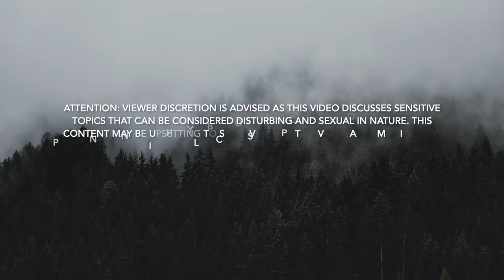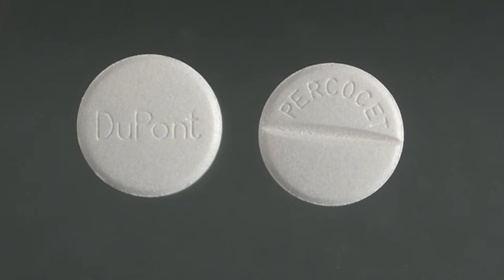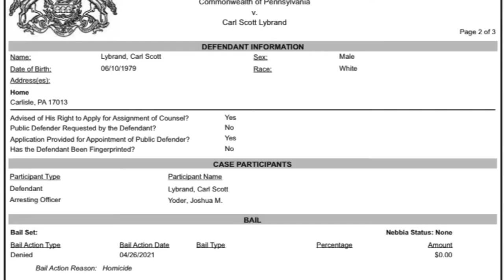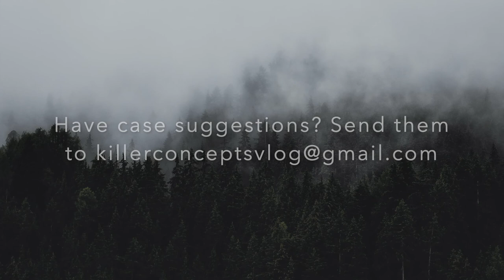Sex, Drugs and Murder a Love Triangle Gone Wrong - The Murder of Fred Alan Ramos | Killer Concepts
When a man named Fred Alan Ramos is killed by blunt force trauma in 2016, the police immediately have a suspect. But with a lack of cooperating witnesses, nobody would be indicted until 2021. This is Sex, Drugs and Murder : A Love Triangle Gone Wrong - The Murder of Fred Alan Ramos.

Please note: All people are innocent until proven guilty in the court of law. Nobody in this case has yet been convicted and sentenced of these crimes.

I post a TrueCrime episode once a week and you are not going to want to miss it. I am a true crime fanatic and am working hard to bring you the best possible content.

SOURCES